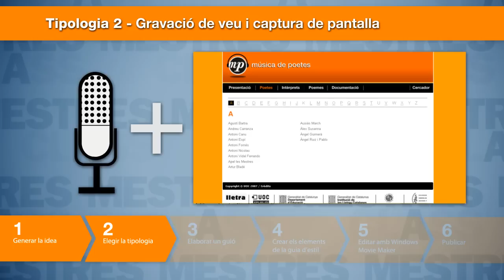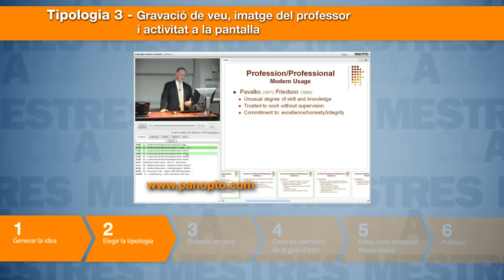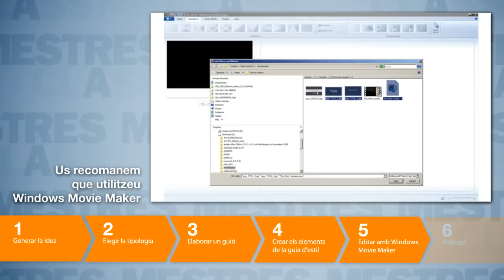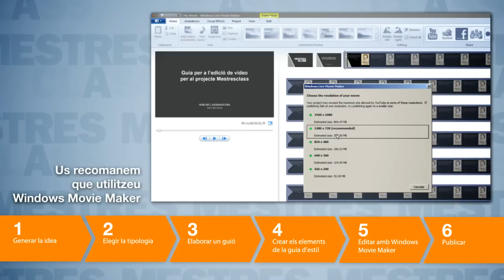Guia per a l'edició de vídeos. Projecte Mestresclass.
En aquest vídeo es donen les instruccions per a què el professorat es converteixi en l'editor d'un vídeo temàtic destinat a l'ensenyament i el doni a conèixer dins del projecte Mestresclass, promogut per la Universitat Oberta de Catalunya i l'ARA.